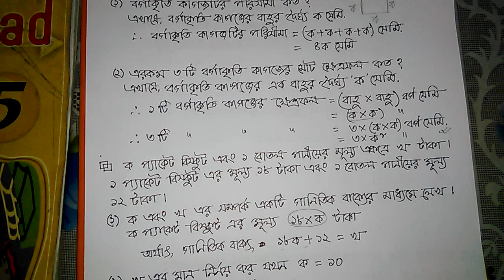03. ৫ম শ্রেণি গণিত - অনুশীলনী ৪ এর সমাধান | Class Five Math bangla tutorial | IMRAN SIR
PEC Exam preparation 2018. Class Five (PEC) Mathematics video tutorials in bangla from beginning. Class 5 math book solution with creative questions & answers for exercise four from Tulip Education. ৫ম শ্রেণির গণিত বই সামাধান । Class five math chapter 4.